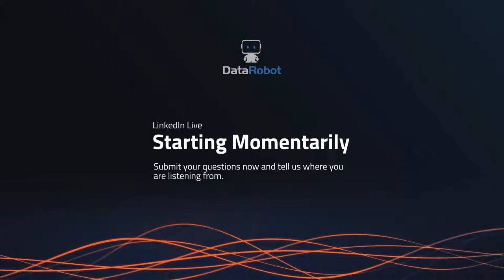AI for Good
Today, we're talking AI for Good.

Natalie Bucklin and Sarah Khatry will sit down with a panel of participants who are putting AI to work in their nonprofit organizations. Panelists include: Nick Hamlin from Global Giving, Pradeep Ragothaman from Kiva, and Nicolas Douard from Virtue Foundation.

Interested in using AI within your nonprofit organization through our AI for Good program? Apply to be part of our 2021 cohort